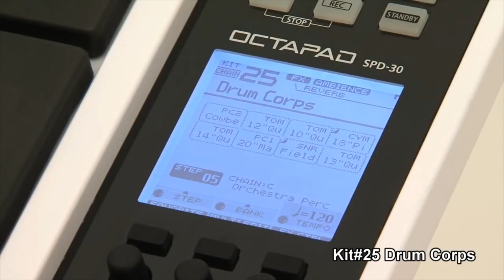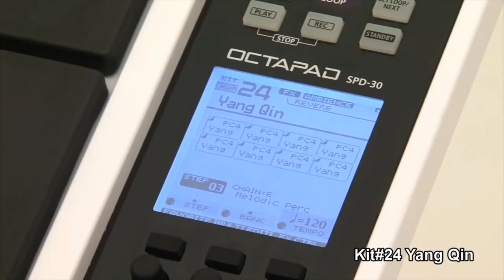Roland SPD-30 OCTAPAD -- Percussion Kit Performance | Full Compass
Combining cutting-edge drum and percussion sounds with the latest triggering technology, a Phrase Loop function, USB MIDI, and much more, the OCTAPAD SPD-30 is a rugged instrument that's versatile for any musical application.

SPD30 Features:
• Includes new percussion sounds from around the world, plus 30 types of multi-effects
• The latest pad-sensing technology developed for V-Drums® provides even and accurate pad triggering with excellent isolation between pads
• Four dual-trigger inputs, plus hi-hat controller for adding pads to create a mini kit, or for connecting triggers from acoustic drums
• Phrase Loop function inspires your creativity; record your playing in real time and overdub up to three layers
• USB connectivity for MIDI and memory storage
• Large backlit LCD and pad indicator lights for easy operation in low-light conditions
• Rugged, road-worthy design